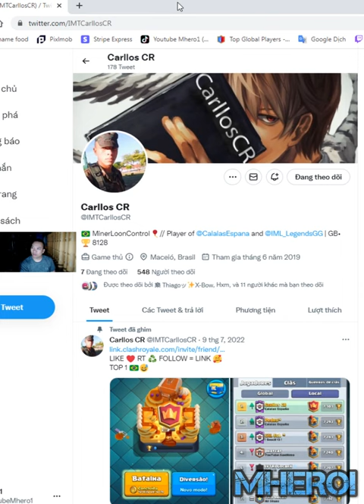balloon miner Rascals deck Clash Royale Carllos CR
Welcome to Mhero1
your coopertation.